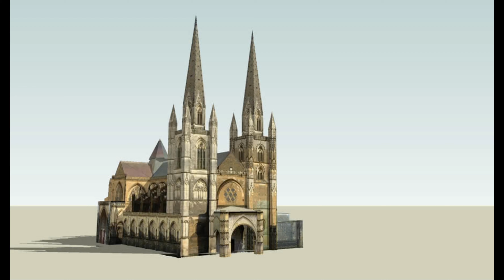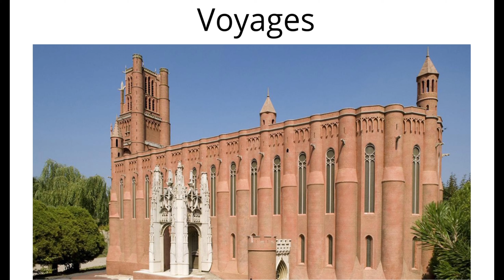Cathédrale Laon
Intro + Présentation de la Cathédrale Laon